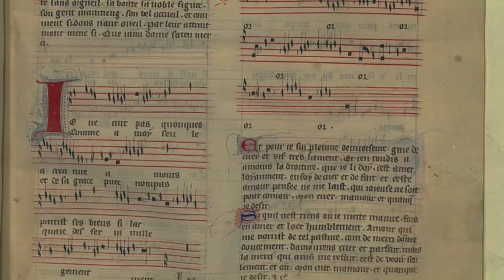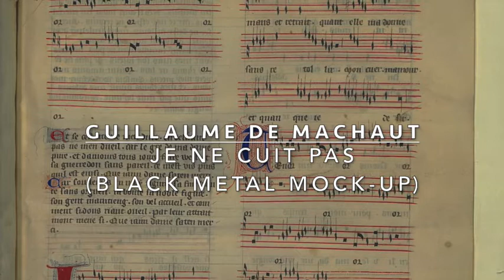Machaut - je ne cuit pas - black metal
Well, I was bored and punched Machaut's manuscript into Ableton to confirm my long-harboured suspicion that ars nova is basically melodic depressive black metal.